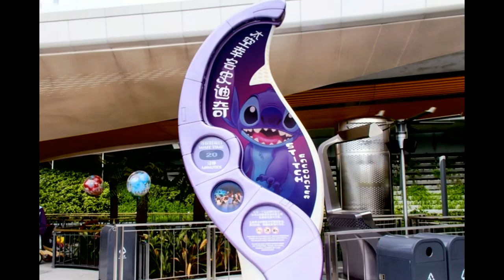Stitch Encounter 太空幸会史迪奇 Shanghai Disneyland 上海迪士尼乐园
Stitch Encounter continues the adventures of characters that debuted in Disney’s hit animated film, Lilo & Stitch. Other versions of the popular Tomorrowland attraction are featured at Hong Kong Disneyland, Tokyo Disney Resort and Disneyland Paris.

By incorporating state-of-the-art animation and digital puppetry with unscripted dialogue, each out-of-this-world show is unique based on specific interaction with its individual audience—no 2 experiences are the same.